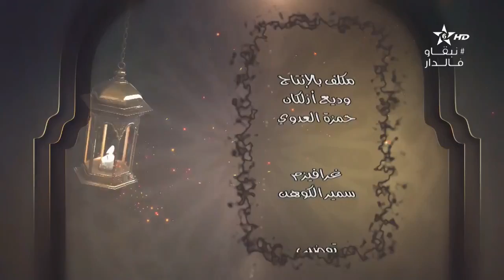كرسي التفسير(8) الكراسي العلمية | الشيخ مصطفى البحياوي